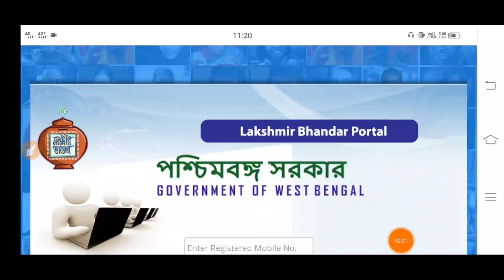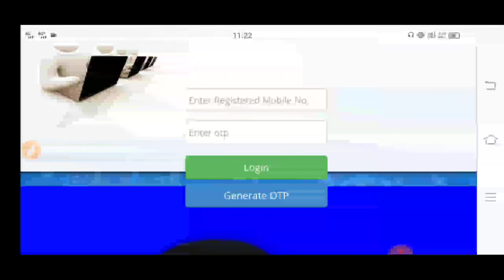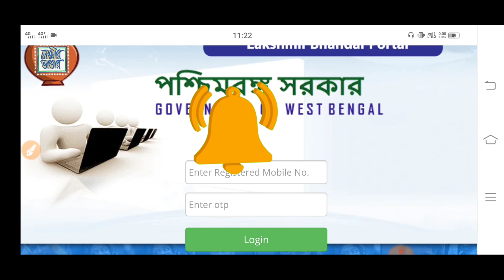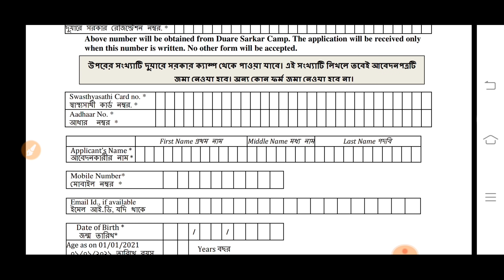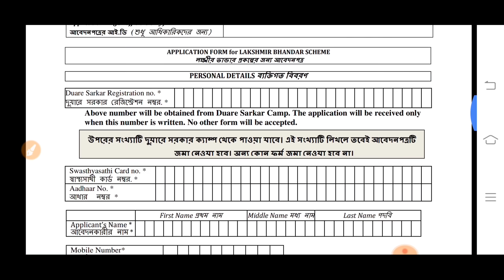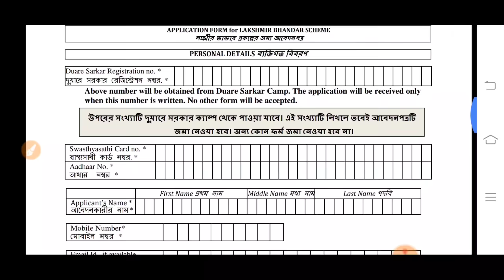লক্ষ্মীর ভান্ডার প্রকল্পের SMS না ঢুকলে দেখুন। Lakshmi bhandar SMS not received...